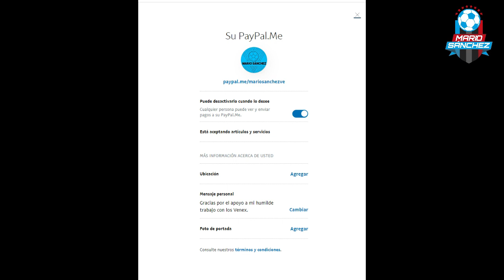Entrevista con José Contreras, portero del Deportivo Táchira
Pudimos hablar con José David Contreras de sus inicios en el fútbol, su debut con el Aragua FC, su llegada al Táchira, su etapa en el fútbol francés, sus experiencias con la Vinotinto, recordamos el famoso caño que hizo ante el Deportivo Lara y mucho más.